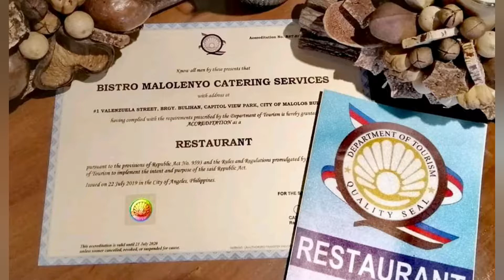100 Best of Bulacan: Bistro Maloleno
Hey, it's me Kareem Jackson and I am Live! On The Set in Malolos City, Bulacan, in the Philippines Islands.  I'm taking a surprise visit to Bistro Maloleno one of my 100 Best of Bulacan, Malolos Department of Tourism Nominees.

I had the watermelon and the green mango fresh fruit shacks, and then, the stuffed squid and glazed chicken meals...with java rice.  So good.  Masarap Talaga!  It is definitely worth the trip if you are not from Malolos City, if you are from the city, then it is wonderful to know there is an amazing place in the hood.  I think we need to have a Holiday Party here, their private rooms are jaw-dropping and full of history.

To make a booking or to see their amazing authentic Filipino menu,

I love their decor, uniforms/traditional costumes and their Heros Meals!  Check them out.